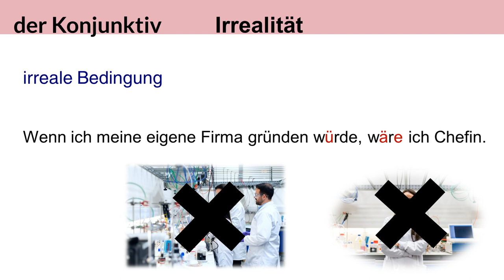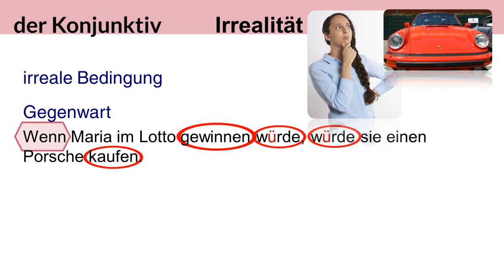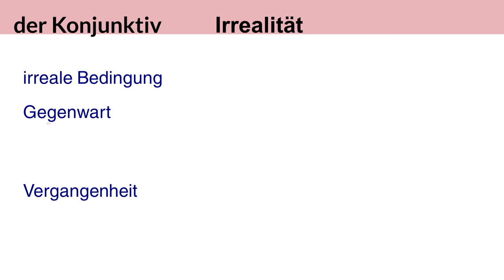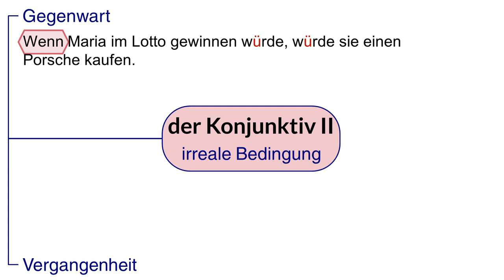Konjunktiv 2 - irreale Bedingungssätze | Deutsch lernen | Niveau B2 | HD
Heute lernen wir unsere Fantasie zu benutzen und Sätze zu bilden "Was wäre, wenn?.."

Deutsche Grammatik einfach erklärt mit Amalia.